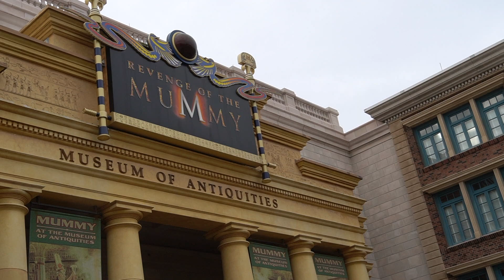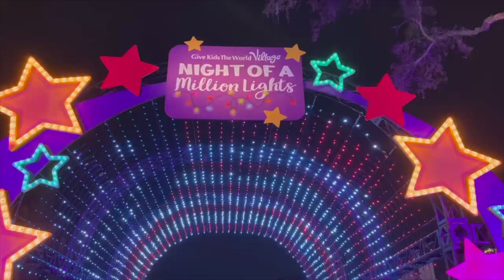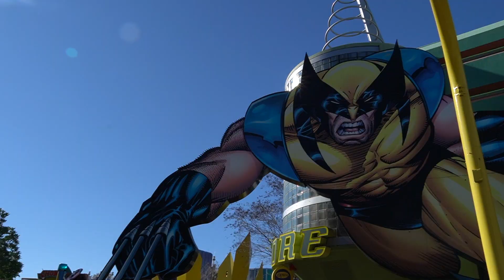Deux sorciers à Universal ! #12 Vlog Floride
Hello tout le monde et bienvenue sur ma chaîne !!

Aujourd'hui on se retrouve pour la douzième vidéo de notre voyage en Floride ! 🐊 Fais-moi savoir en commentaire si elle t'a plu !

Je filme mes vidéos avec le Sony A6600 et je monte avec le logiciel de montage Final Cut Pro.

Si tu veux en savoir plus sur moi 🧐 :
- J'ai 22 ans (je suis née le 19 novembre 1999)
- J'habite sur Nice
- Je suis en couple avec le zygoto de la vidéo (qui s'appelle Lucas et qui a 23 ans)